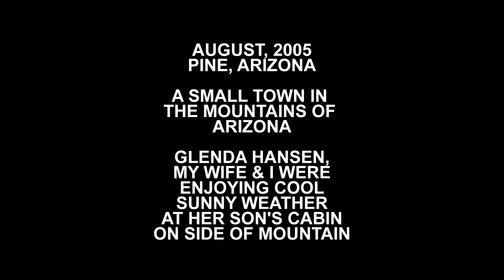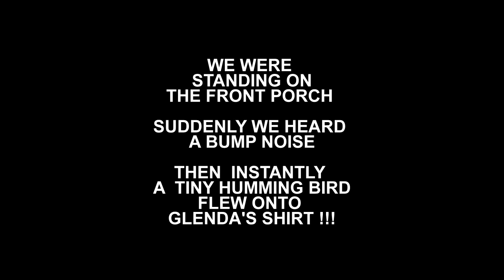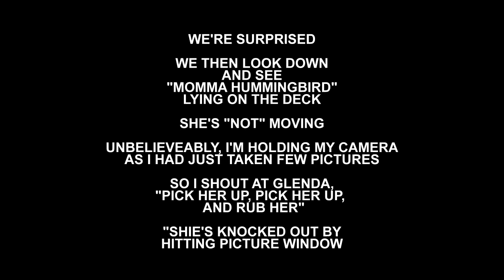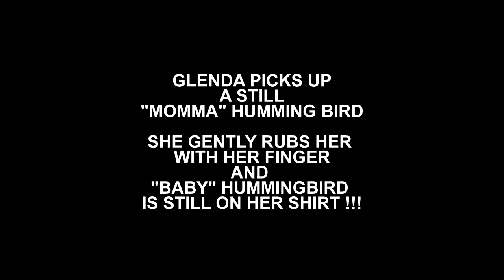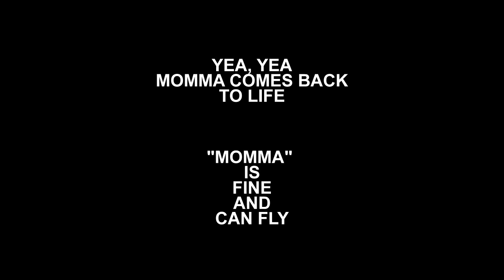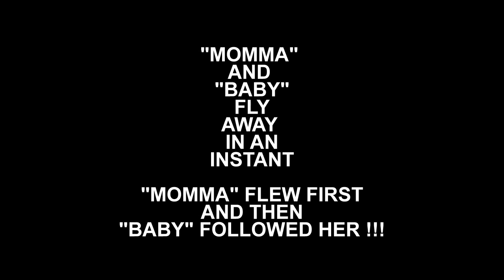BABY SAVES MOMMA HUMMINGBIRD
Fantastic pictures of baby humming bird and momma in contact with Glenda. Momma is injured and baby flies to human to get help.
These are once in a lifetime pictures of humming bird getting human help.